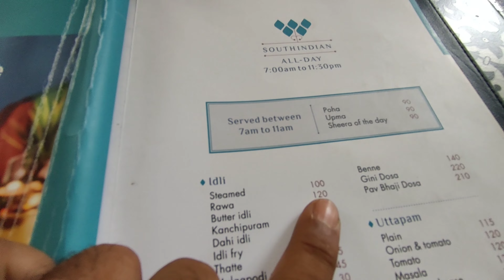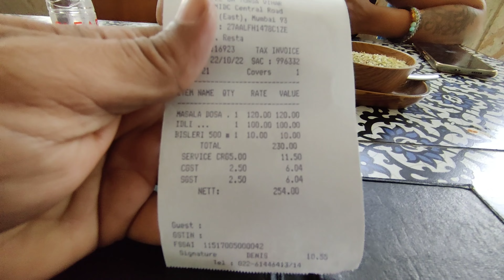Best party Anchor Rachana and Sandip vlog 26th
diwali celebration party with anch rachna